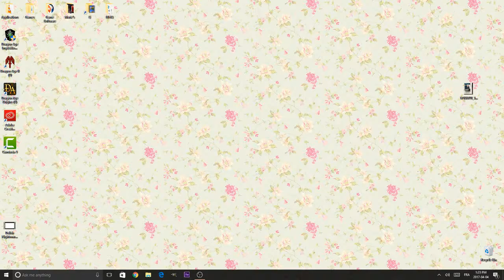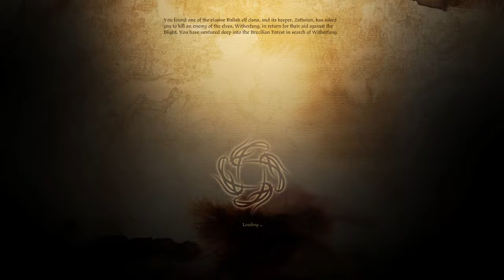Dalish Nightmare [016] - Reaching Witherfang (P.1/2)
Hi guys, I've decided to stop playing on Nightmare/Hard mode, I know it's lame of me to do that, and I feel like I am quitting, but I'm not enjoying the game the way I feel I should with all these strategies. I made it this far though, and I'm sort of proud of that, but I want to enjoy playing so I will go back to normal mode and finish the game this way, I'm very sorry!